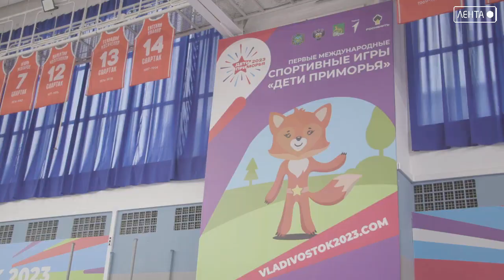Самбо на международных играх.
Артемовские самбисты поборолись за победу на I Международных играх «Дети Приморья». Треть место завоевал Алексей Ситников в весе 35 кг. Он одержал победу в четырёх схватках, но уступил сопернику в борьбе за выход в финал. Подробности далее.